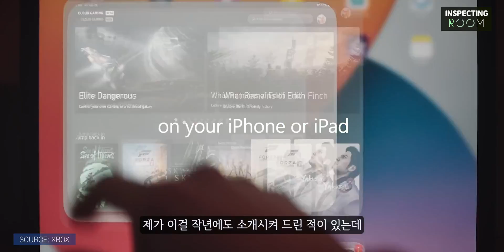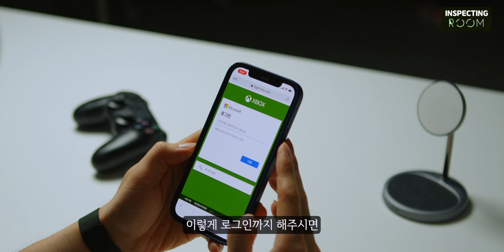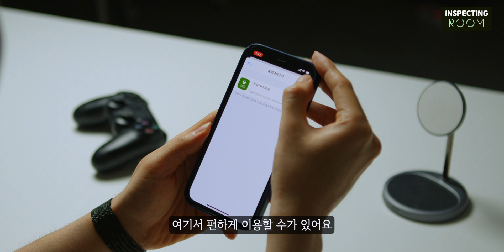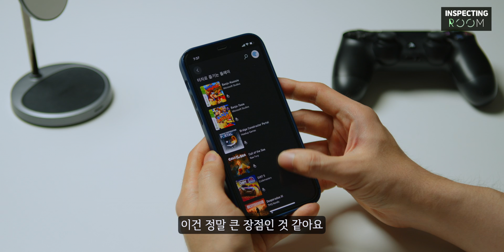꿀잼각! 아이폰으로 XBOX 게임 하는 방법! 이거 되게 재미있는데요? 5GX 클라우드 게임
5GX 클라우드 게임 서비스를 통해서
iOS와 PC에서 Xbox 클라우드 게임을 즐길 수 있게 되었습니다.
애플 제품은 사파리, PC는 윈도우 엣지 또는 크롬에서 플레이 할 수 있습니다.
지원 브라우저로 로 들어가면 플레이 할 수 있습니다.

여러분들의 의견도 댓글에 남겨 주시면 감사하겠습니다! 저희 인스펙팅룸은 애플, 안드로이드 기기 및 다양한 IT 제품에 관련된 최신 영상 및 정보 공유를 목표로 하는 채널입니다.

눌러주시면 감사하겠습니다!:) 궁금하신 사항은 아래 이메일로 문의해 주세요!!!